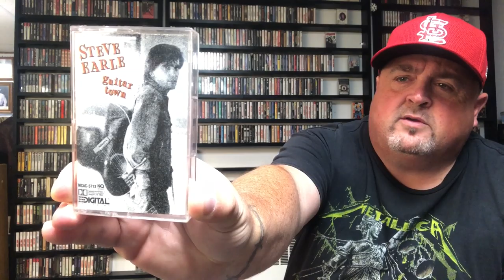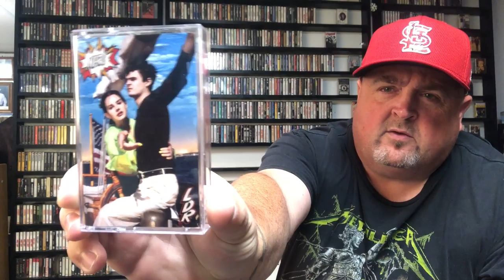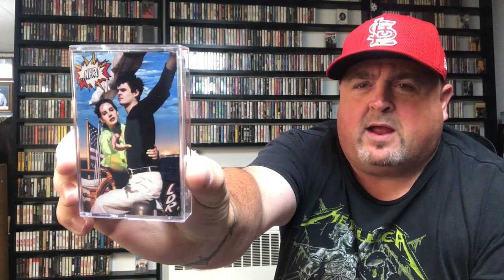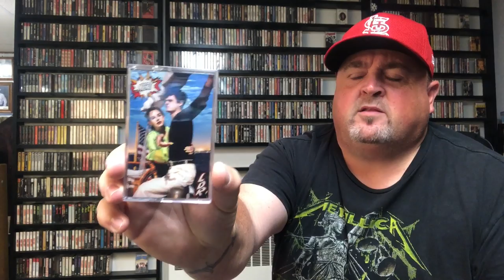The Great Wall of Cassettes.....FINALLY!!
I'm finally getting around to showing y'all the "Great Wall of Cassettes".
This is a project I've been wanting to do for quite sometime and am happy to finally have it completed. Enjoy!!